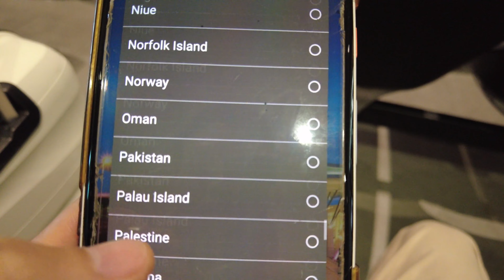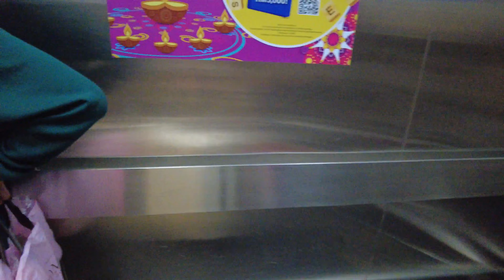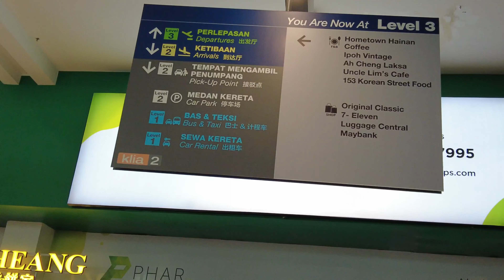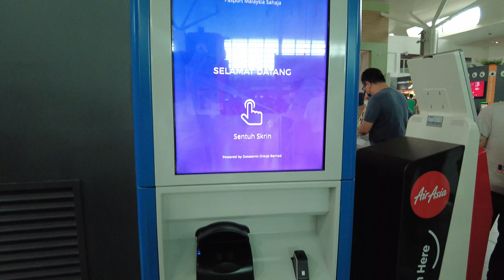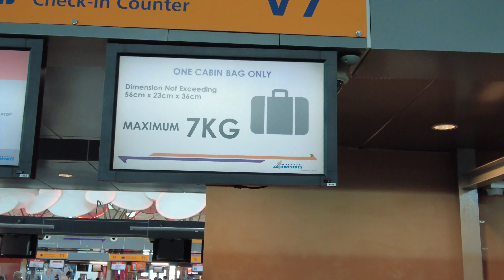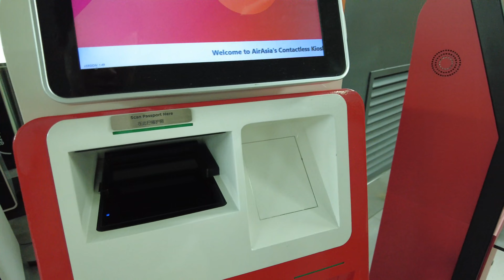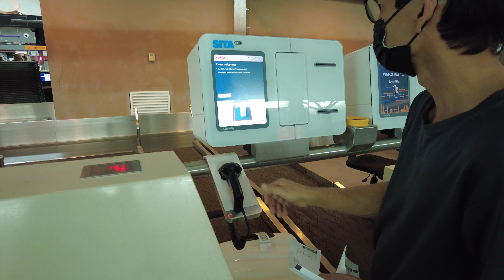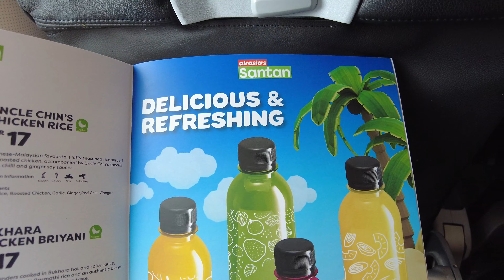Kuala Lumpur (KLIA) - Ho chi Minh city (SGN). AIR ASIA A320 | FULL trip report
KL to HCMC (Saigon), Vietnam flight:

- carrier: airasia
- flight time: 2 hours + 5 mintunes
- seat: 3a